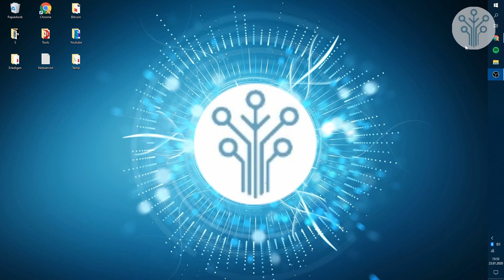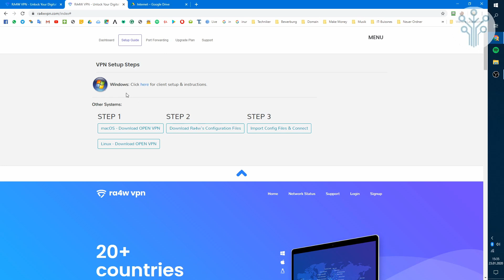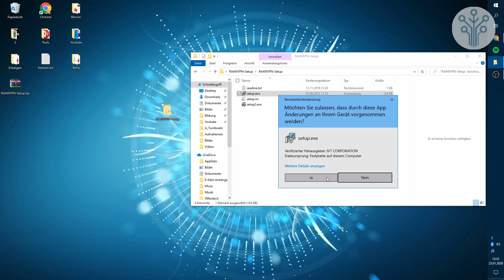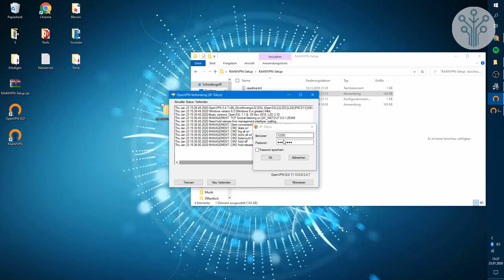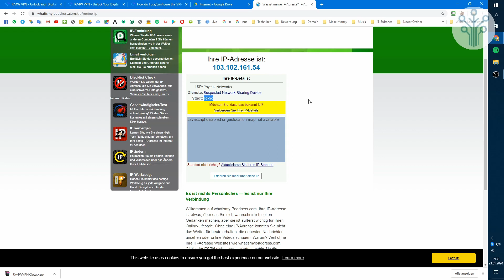VPN Server einrichten [Tutorial OpenVPN]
In diesem Video zeige ich dir wie du einen VPN Server via OpenVPN einrichten kannst. Zusätzlich zeige ich dir einen der sichersten, schnellsten und billigsten VPN Anbieter. Dieser wäre RA4W. Er bietet sehr viel Anonymität.